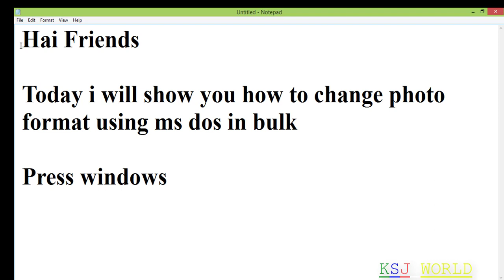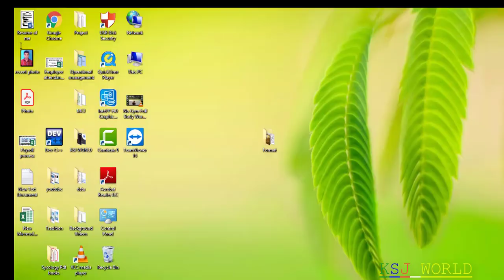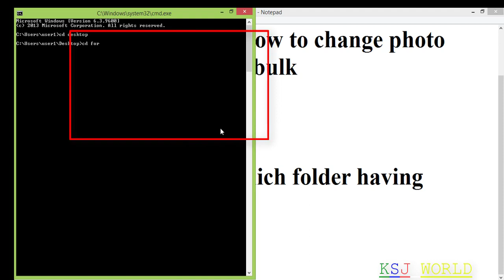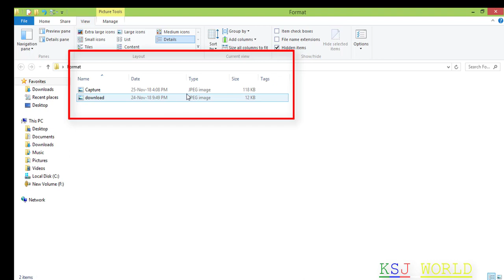Format pictures | How To Format Bulk Pictures Using MS Dos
ksjworld ksj world this video shows how to change picture format using ms dos.